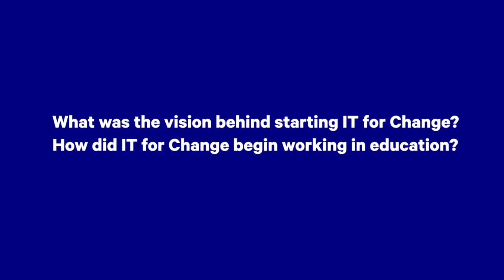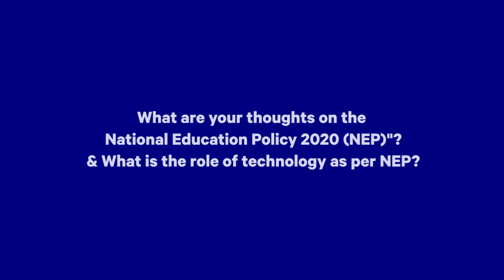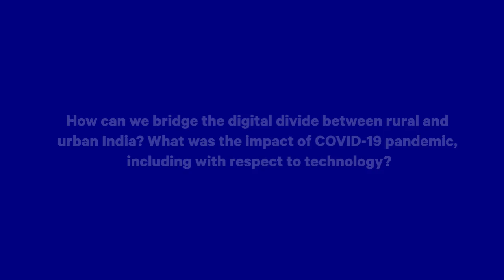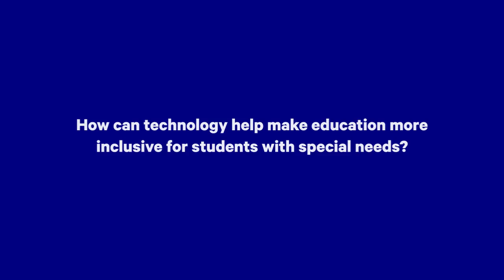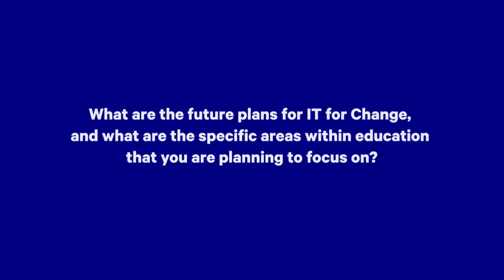IT for Change: Empowering Education Through Technology and Inclusion | Gurumurthy Kasinathan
In this video, Gurumurthy Kasinathan, the founder of IT for Change, discusses the importance of technology in the social sector and education. He shares his insights on how technology can be used to empower teachers and students, bridge the digital divide, and promote inclusion. He also emphasizes the need for open source software and free content to make education accessible to all.Key points discussed in the video:    The role of technology in the social sector    The importance of teacher empowerment in education    The need for inclusive education    The importance of open source software and free content